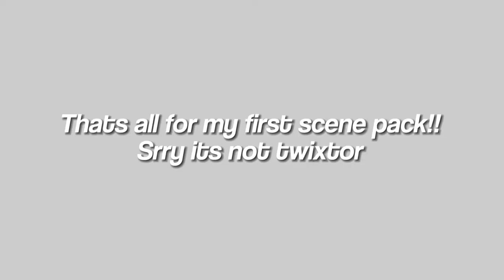Chester life of luxury scene pack (1080p , not twixtor)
First scene pack